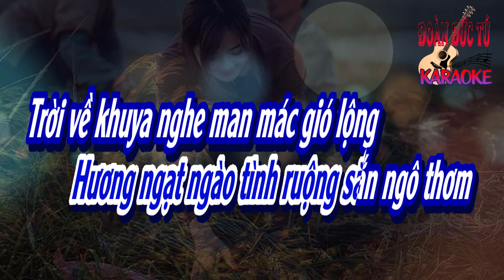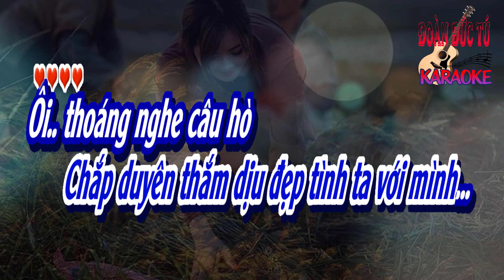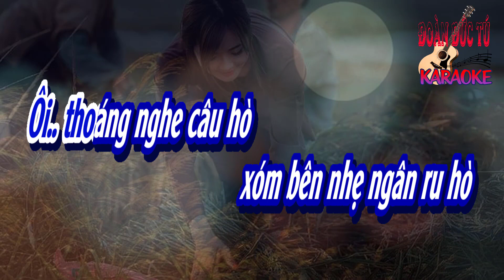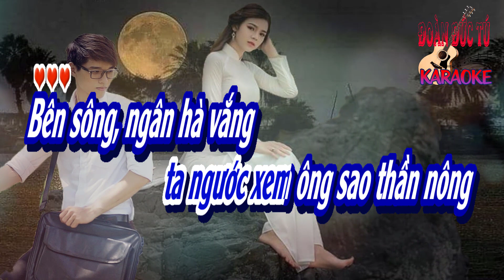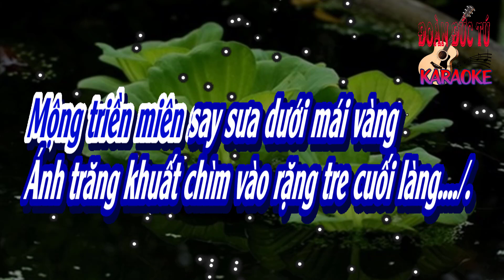karaoke Trăng Về Thôn Dã_ Sáng tác Hoài An& Huyền Linh_ Hòa âm Đoàn Đức Tú_ Giọng Nam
Trăng Về Thôn Dã_ Sáng tác Hoài An& Huyền Linh_ Hòa âm & dựng karaoke Đoàn Đức Tú_ Giọng Nam.
Cô Bác, Anh Chị Em Ngoài Nước có ý ủng hộ Kênh xin donate vào:
Cô Bác, Anh Chị Em trong Nước có ý ủng hộ Kênh xin vào:
Mây trắng bay qua khi trăng dần lan
Muôn câu hò nhịp nhàng khắp thôn trang
Đoàn người say sưa vui tiếng hát vang
Lúa dâng sữa ngọt đậm tình ta với nàng

Đêm lắng sâu khi sương lam dần xuống
Hương ngạt ngào tình ruộng sắn ngô thơm
Trời về khuya nghe man mác gió lộng
Chắp duyên thắm dịu đep tinh ta với mình

Ô thoáng nghe câu hò, sớm bên nhẹ ngân ru hò
Hò hò khoan tự do ấm no
Nắm tay hát lên ngàn câu thanh bình
Tình tang tình đồng quê tốt tươi
Ánh trăng đang tỏa sáng ngời
Tình tang ơ này tình tang ta ngước xem ông sao thần nông
Bên sông ngân hà vắng bóng ngưu lang trầm ngâm nhớ nàng

Em có nghe chăng dư âm đồng quê
Khi trăng ngàn mờ tỏa chiếu trên đê
Đoàn người nông phu vui gánh lúa về
Bóng trai gái làng hẹn hò nhau ước thề

Đom đóm bay quanh trên ao bèo xa
Khi bao nguoi dìu dịu giấc nam kha
Mộng triền miên say sưa dưới mái vàng
Ánh trăng khuất chìm vào rặng tre cuối làng